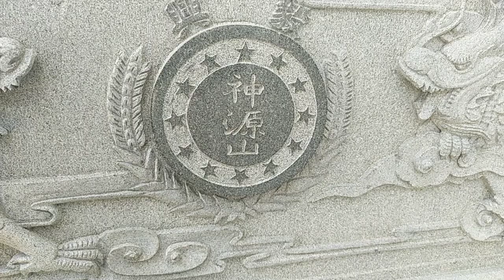VID_20220603#神源山莊義和聖堂，端午節拍的_093402.mp4